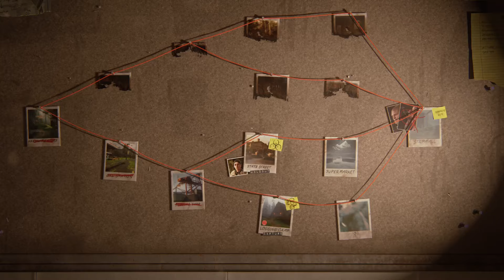The Last of Us Part II Remastered (Jesse Custom Run - Survivor)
Dina, Manny and Jesse are my favourite to play as. tbh I like playing as all the characters. Just need to get used to the fact that Tommy and Joel are the only ones who can't dodge.